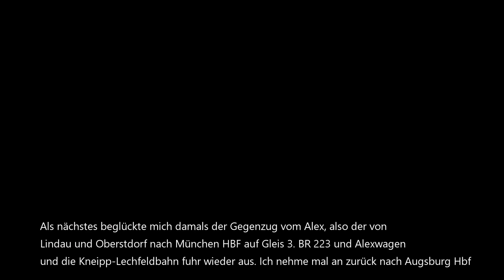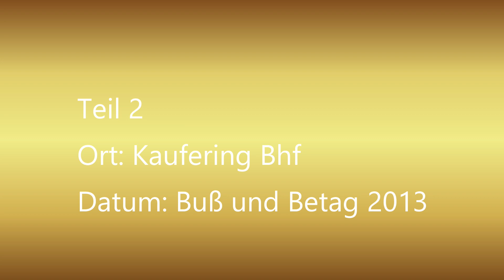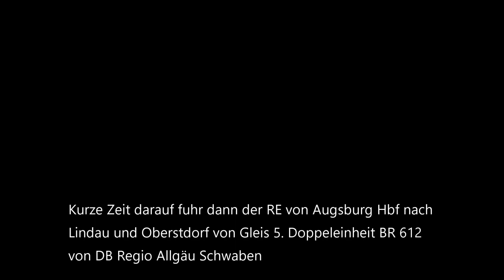Züge in Bayern Retrovideo mit BR 218 mit n-Wagen und Alex au mas im Allgäu. Meine Anfänge im Filmen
Guten Morgen zusammen,

heute gibt es das von mir versprochene Retrovideo zu meinen Anfängen in der Eisenbahnfilmerei. Es war mir eine große Freude Euch dieses Video zusammenzustellen. Deshalb freue ich mich um so mehr, es Euch nun auch präsentieren zu können. Ich freue mich sehr wenn es Euch gefällt.

Was werden wir sehen. Zum einen sehr viel n-Wagen mit BR 218, BR 223 vom Alex mit dem passenden Wagenmaterieal, BR 642 von der Kneipp-Lechfeld-Bahn, BR 628, den alten EC mit 218, BR 218 Sound pur, Türsound an n-Wagen und Alexwagen und noch viel mehr.

Aber seht selbt. Nun genießt einfach diese ca 90 min Film. Sollte Euch das gefallen, können wir das halbjährlich oder jährlich wiedeholen.

Vel Spaß beim zusehen.

Euer Robin